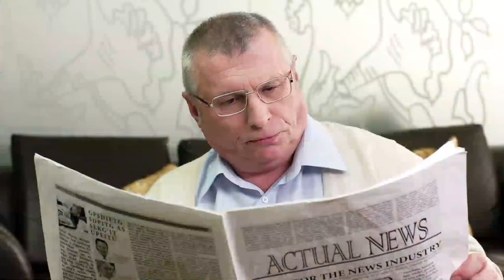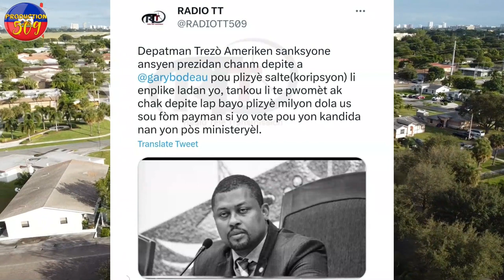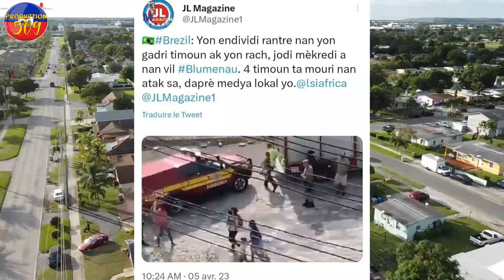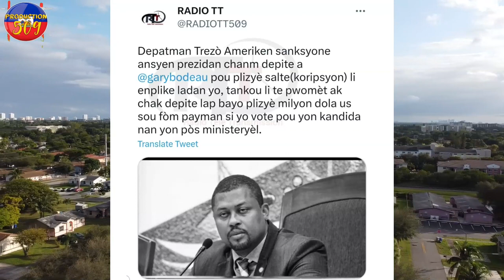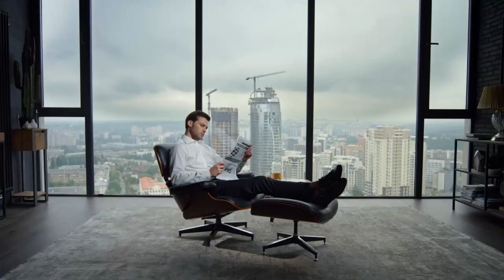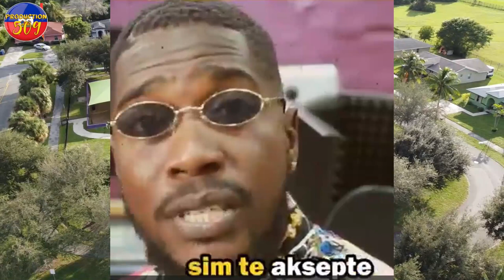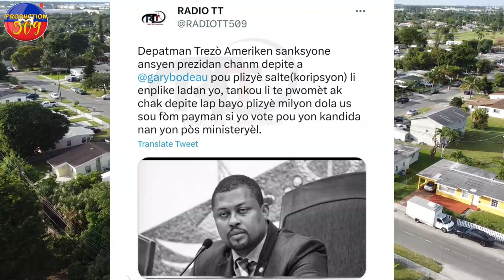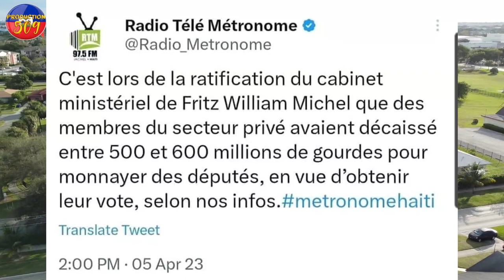Yon Polisye Avili Otorite yo Etazini Genbe GARRY BODEAU Nan Koripsyon